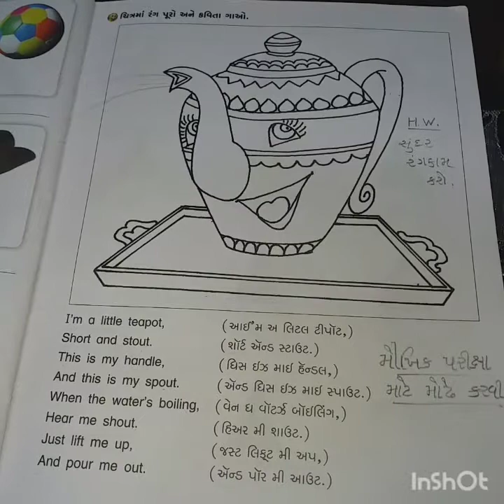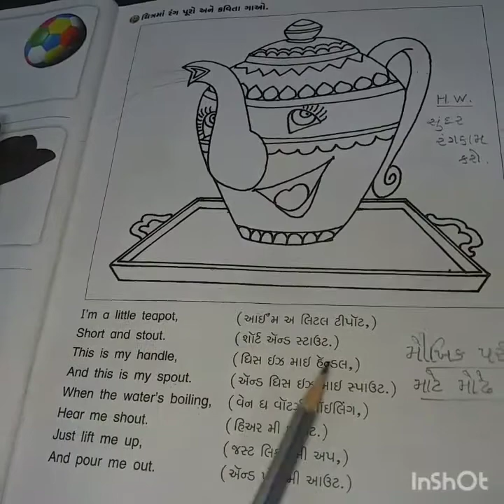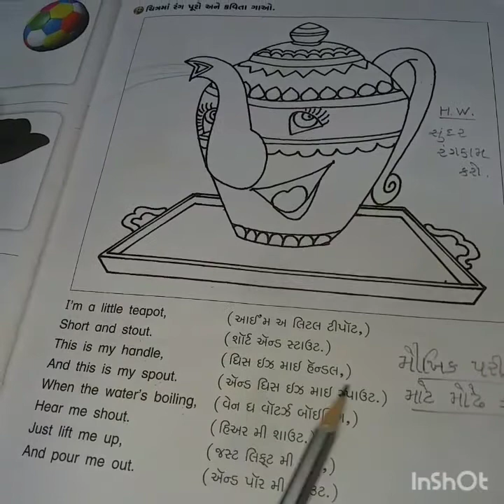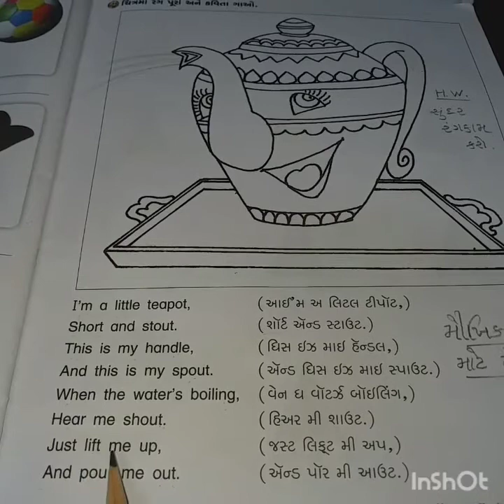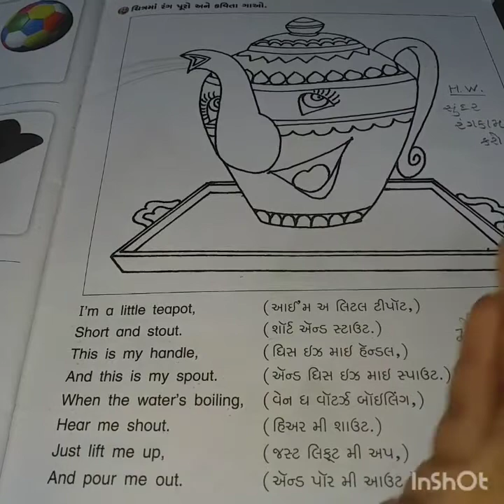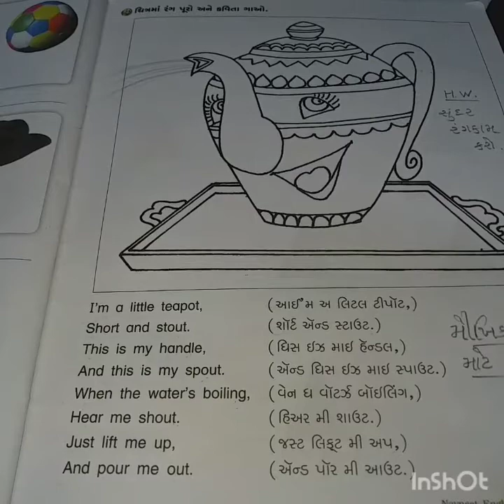Video(293) ધોરણ-2 || અંગ્રેજી || L- 10 Colours || Poem: little teapot